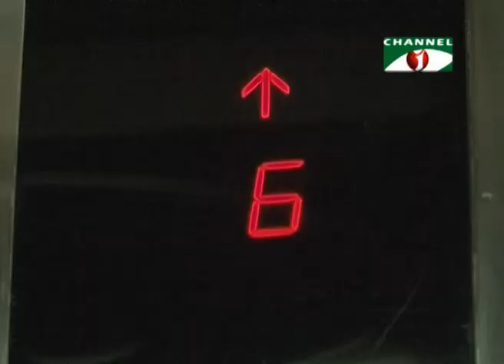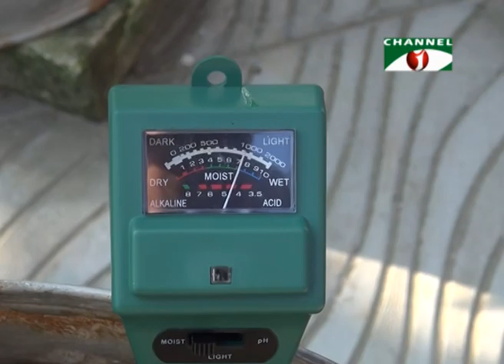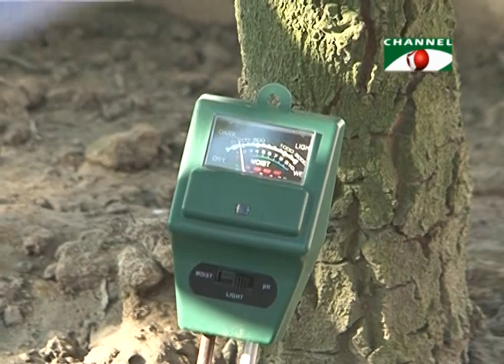Rooftop farming (EPS 35)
Shykh Seraj is the proponent of the concept of roof gardening back in the 80s on the television media. It has now become so popular that urban and semi-urban citizens of the country are now striving to make the best out of it.

By turning a rooftop into productive growing space we combat the issues of climate change while providing fresh food.  Rooftop farms come in two main forms: open-air and greenhouse - each with its own unique advantages.

Roof farms benefit the community in many ways.

A roof farm can lower the temperature of roofs and the surrounding air...

CO2 & Air Quality...

By reducing a building’s energy usage roof farms can reduce carbon emissions.  Furthermore, city-produced food can decrease the energy required for transporting food to eaters, and add carbon breathing plants to the city landscape.

Increase access to fresh, healthy food...

Roof farming increases urban density by making use of a previously unused space.  By adding green space in an urban area, we can increase biodiversity and provide habitat for a diversity of insects and birds.